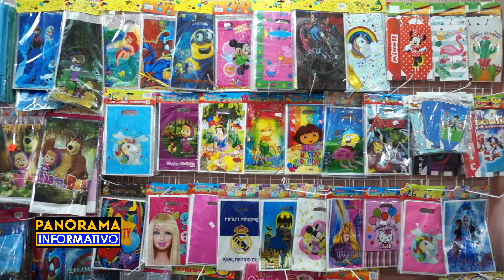Pasteles y todo lo relacionado para cumpleaños, lo encuentras en Pastelería Johana.